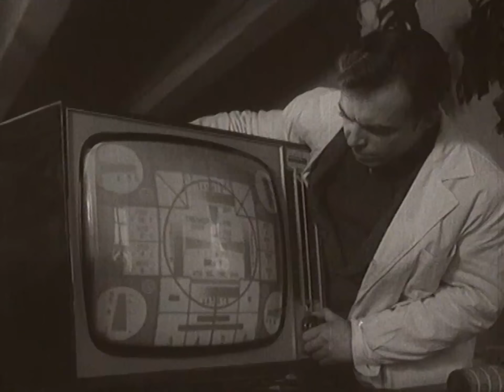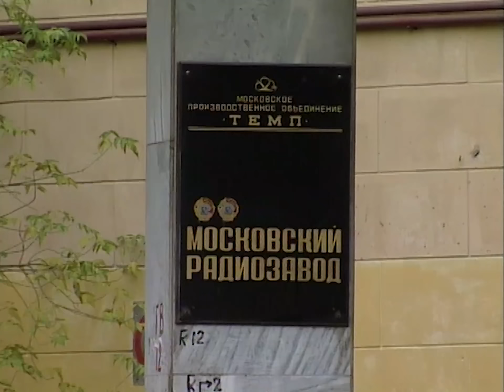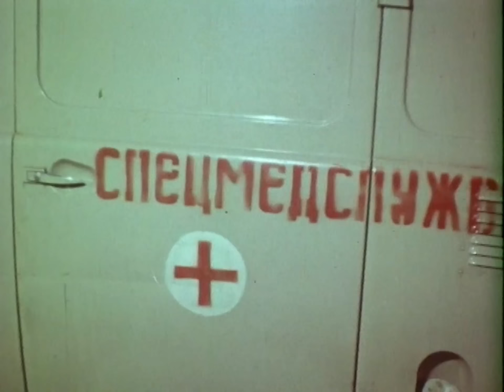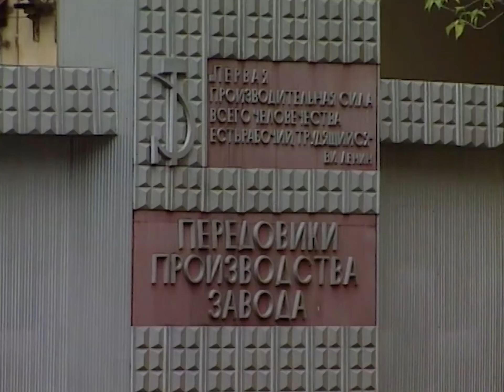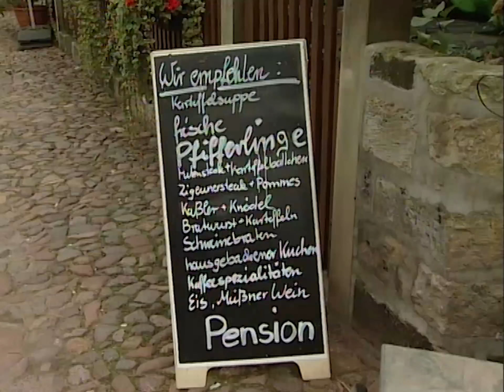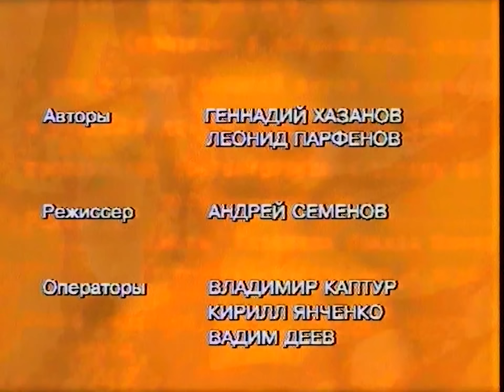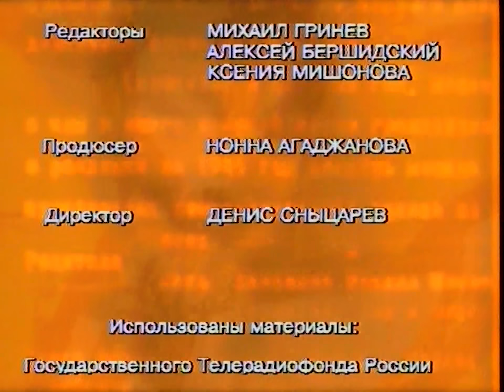Геннадий Хазанов. ЖИЛ-БЫЛ Я - 6 серия (Русский сериал 2000, Документальный)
Это многосерийная программа о том, что было с Геннадием Хазановым в жизни, на экране, в зале.

Год: 2000 (1 сезон)
Страна: Россия
Жанр: Документальный
Режиссер: Леонид Парфенов, Андрей Семёнов

❗ Смотри больше Хазанова ❗